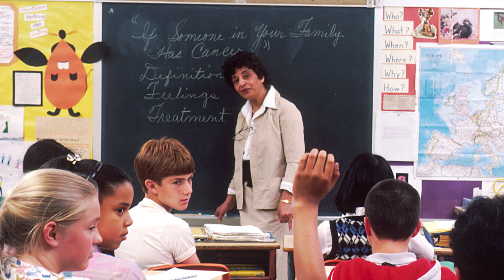MOOC Pedagogía Hospitalaria - 6.2. Atención educativa domiciliaria I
MOOC de la Universidad de Navarra: Pedagogía Hospitalaria (Inclusión socioeducativa del alumno enfermo), con la profesora Olga Lizasoain.